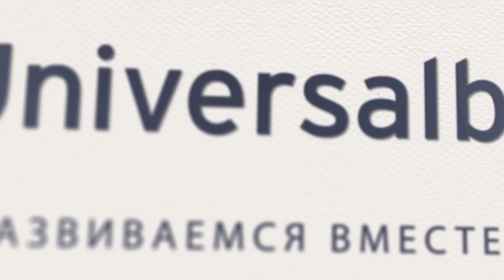О Шавкате Мирзиееве, религии, истории Узбекистана и Исламе Каримове - интервью Садыка Сафаева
Большое интервью Садыка Сафаева о Шавкате Мирзиееве, религии, истории Узбекистана и Исламе Каримове.

Садык Сафаев- государственный деятель. Член Сената Олий Мажлиса Республики Узбекистан трёх созывов, чрезвычайный и полномочный посол Узбекистана, председатель Федераци и регби Узбекистана.

Благодарим для предоставленное место для съемок - Hilton Uzbekistan

Содержание:
00:00 Добрый день
02:00 история Узбекистана
08:03 "Туркестан"
10:06 почему с 1996 года все пошло не туда
15:36 каким человеком был Ислам Каримов
18:50 цитата Сталина
20:05 что было после смерти Ислама Каримова
22:38 "Мирзиеев мой кандидат"
22:54 как называется текущая экономическая система Узбекистана
26:29 роль религии в жизни страны
30:00 центральноазиатский ислам
31:08 о приватизации и Coca Cola
34:40 есть ли диалог с народом?
35:44 о парк Голубые Купола
38:53 почему вырубают деревья и сносят старые дома
41:38 реформы Мирзиеева
43:15 почему хокимы переезжают жить в контейнеры
44:24 выборы
46:12 альтернативные кандидаты
49:17 критика сенаторов
52:22 выборы хокимов
54:22 когда суды станут независимыми
55:53 ЕАЭС и ВТО
01:00:55 "токсичная" Россия